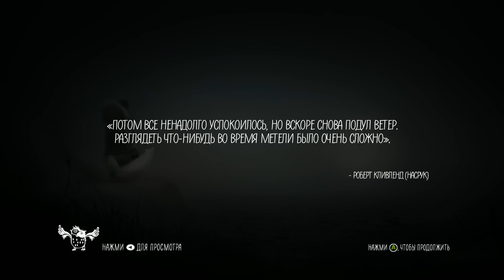Never Alone (Kisima Ingitchuna) - Прохождение на русском [#02] КООП | PC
🎮 Прохождение игры Never Alone (Kisima Ingitchuna) на русском.
Играет Ната, Саша в роли Песца.

Играем на PC, геймпад DualShock 4, лицензия. Прохождение слепое, с комментариями.

Never Alone — это атмосферная головоломка-платформер для 1 или 2 игроков, в создании которой участвовал коренной народ Аляски. Она позволяет углубиться в старинные предания Арктического племени инупиатов и дарит бесценный игровой опыт.